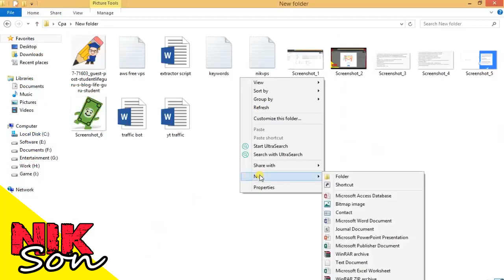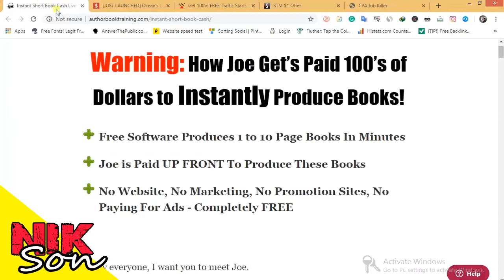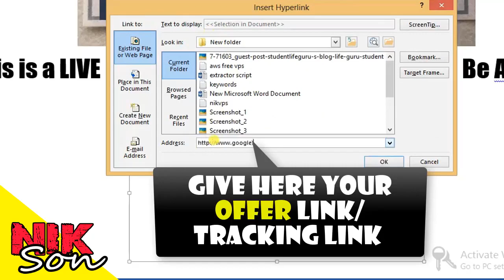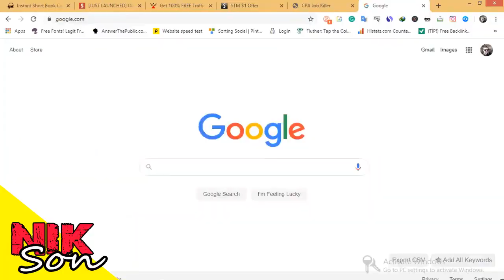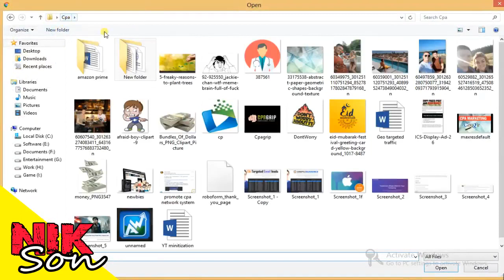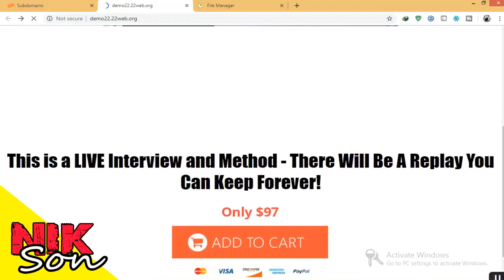HOW TO PROMOTE CPA OFFERS IN MS WORD LANDING PAGE